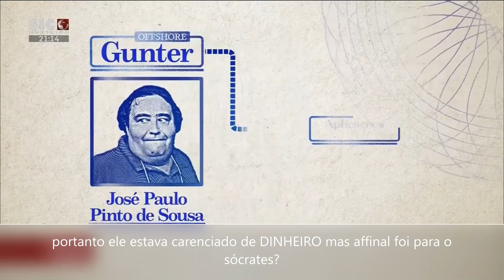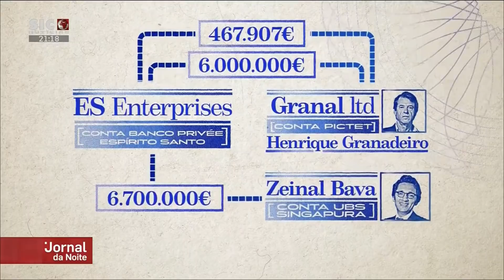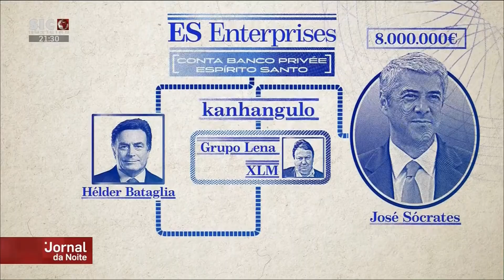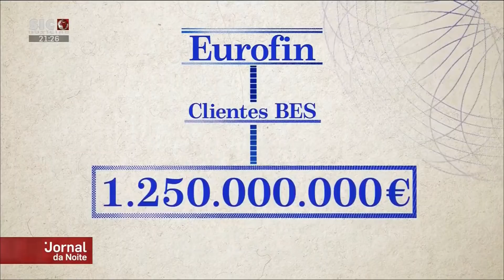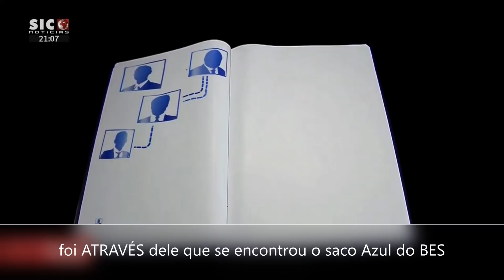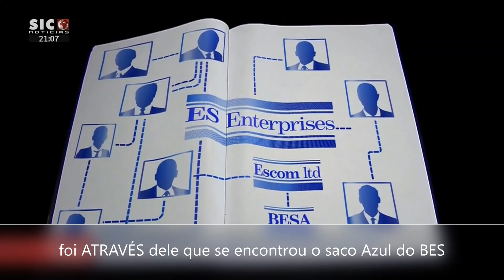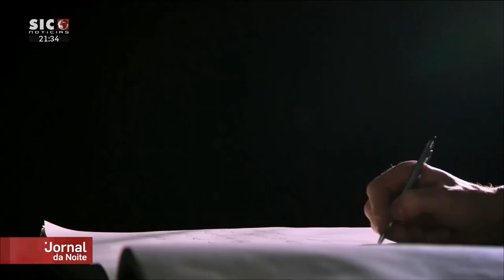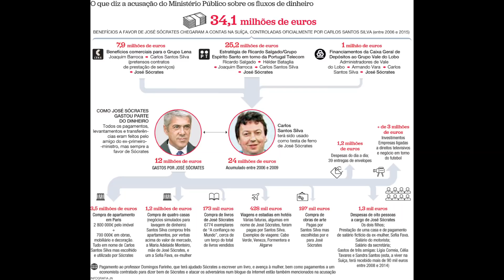QUEM PAGAVA LUVAS A SÓCRATES, QUANTO E COMO APAGAVAM O RASTO. DESTRUIÇÃO DE PORTUGAL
NESTE VIDEO  CONHEÇA OS ESQUEMAS POR ONDE PASSAVAM OS MILHÕES A JORROS E COMO TAPAVAM O SOL COM A PENEIRA..
29 milhões de luvas, para Sócrates lesar o país e favorecer Salgado? No período de 2006 a 2011, o total das ‘luvas’ entregues pelo BES a várias personalidades ascendeu a 96 milhões de euros. Segundo o MP, Sócrates terá recebido 29 milhões – que, somados às ‘luvas’ de Vale do Lobo e Grupo Lena, perfazem 32,8 milhões.
Armando Vara, que já era arguido neste processo por causa de Vale do Lobo, também é suspeito de intervenção neste processo, como representante da CGD.
O GES foi ‘propositadamente’ beneficiado.
DIA 9 IVO ROSA :::: O juiz de instrução criminal Ivo Rosa decidiu mandar para julgamento o ex-primeiro ministro José Sócrates, o seu amigo e empresário Carlos Santos Silva, o ex-ministro Armando Vara, o banqueiro Ricardo Salgado, todos por crimes económicos e financeiros, mas deixou cair as acusações de corrupção e fraude fiscal. Dos 28 arguidos, Ivo Rosa pronunciou apenas estes cinco e ilibou, entre outros, os ex-líderes da PT Zeinal Bava e Henrique Granadeiro, o empresário Helder Bataglia e o ex-administrador do Grupo Lena Joaquim Barroca, que estava indiciado por 21 crimes.
Dos 189 crimes que constavam na acusação, num processo que começou a ser investigado em 2013, só 17 vão a julgamento, mas o procurador Rosário Teixeira, responsável pelo inquérito, anunciou que ia apresentar recurso da decisão para o Tribunal da Relação de Lisboa.

Descoberta mais uma 'prova indirecta' contra o Pinóquio:
A DOCUMENTAÇÃO DOS 'TESTAS-DE-FERRO' DO
Na recta final para se conhecer a acusação da Operação Marquês, surge a informação de que o Ministério Público (MP) encontrou um documento, num cofre na Suíça, que coloca José Sócrates como “herdeiro” de uma fortuna de 34 milhões de euros que estão numa conta bancária no nome de Carlos Santos Silva. A informação é avançada pelo Correio da Manhã (CM) que salienta que esta “era a peça que faltava para avançar para a acusação pública”.
“Na abertura dessa conta” do amigo próximo do antigo primeiro-ministro e para o “salvaguardar” quanto aos fundos ali depositados, “foi feito constar que, por morte do arguido Carlos Santos Silva, 80 por cento do saldo da conta seria de José Paulo Pinto de Sousa, actuando este na qualidade de fiduciário de José Sócrates“, aponta o procurador do MP, Rosário Teixeira, num documento a que o CM teve acesso. José Paulo Pinto de Sousa, que é primo de Sócrates, é também o dono do apartamento onde o antigo primeiro-ministro vive actualmente na Ericeira. ZAP fonte

**Os investigadores suspeitam que as decisões que foram tomadas na PT nos últimos 10 anos - e que acabaram por ditar a sua morte, em 2015 - beneficiaram propositadamente os acionistas, em particular o GES, acionista de referência da operadora.
**neste link Os esquemas e rastos que incriminaram Sócrates, passo a passo até à prisão.

É simples assim, civico, limpo, civilizado, votando em massa, contra o partido que faz asneira, e deixarmos de proteger partidos como se fossem clubes de futebol É O PATRÃO QUE FAZ O que fazem os que votam em branco, nulo e se abstêm? CERTAMENTE UM PATRÃO POUCO INTELIGENTE… um patrão que descubra a minima desonestidade e má indole num empregado, vai sempre estar presente no dia de o avaliar e despedir. Não o quer na empresa. Se o patrão ficar em casa revoltado com a desonestidade dele e a chamar-lhe nomes, em vez de agir, nada resolve e até agrava, pois passa-lhe uma mensagem de que pode continuar.
O ABSTENCIONISTA e os que votam os nulo e branco são o patrão que no dia de despedir e avaliar os politicos, não avalia. Não despede, cala-se.

Somos INCAPAZES DE POR UM FIM A ISTO, PORQUE acreditamos, quando os corruptos nos dizem nas suas campanhas anti voto  -  NÃO VOTES QUE NÃO MUDA NADA, OU, SE VOTAR MUDASSE ALGUMA COISA O VOTO JÁ ERA PROIBIDO, OU NÃO VOTAR É REVOLUÇÃO, OU NÃO VOTANDO NÃO OS LEGITIMAS,  tudo para manterem o povo longe das urnas. Não vá o povo votar contra eles e perdem o poleiro.
Não se deixem enganar mais, votem mas votem válido em partidos novos, fora do sistema, que enraivecem o sistema... que são difamados pelo sistema.